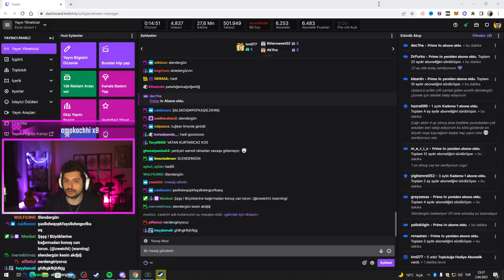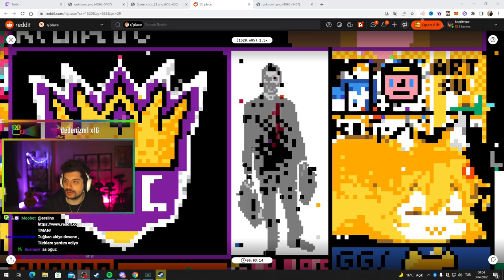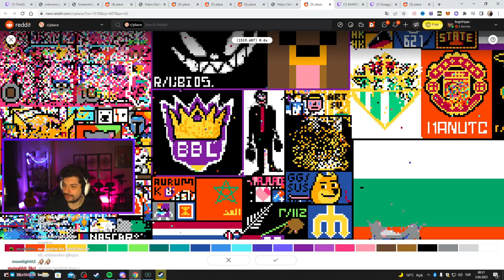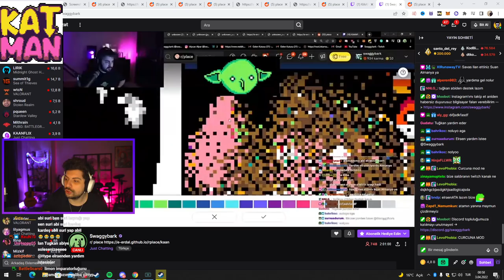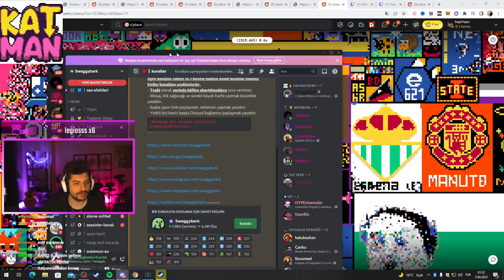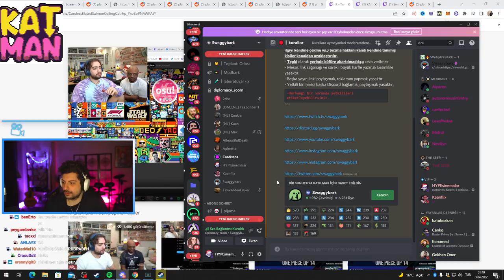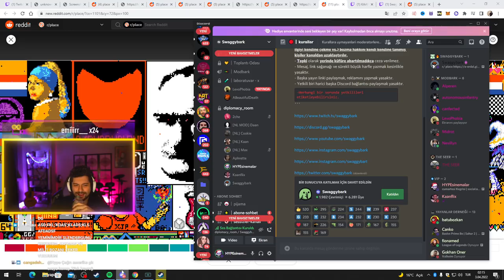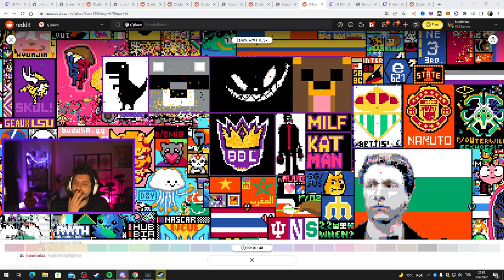HYPE | METAVERSE'DA 3. DÜNYA SAVAŞI! | KAVGA ÇIKTI